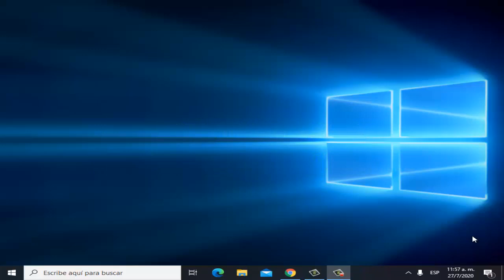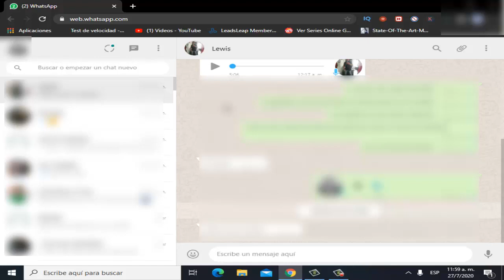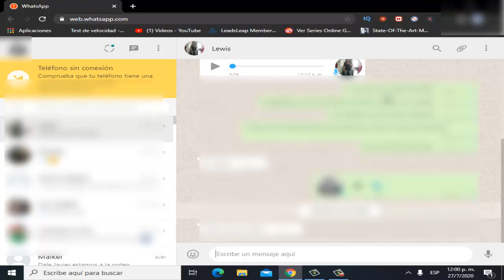Como Desactivar las Notificaciones de Whatssap Web I Solución 2023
En este video te enseñare a Como Desactivar las Notificaciones de Whatssap Web de una manera rápida y sencilla por medio de unos pasos que cualquier persona puede realizar